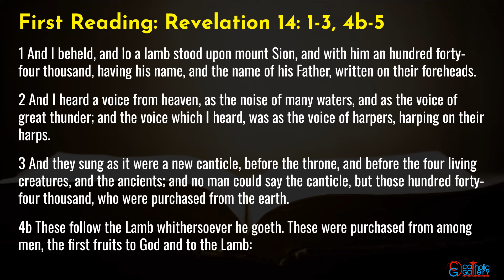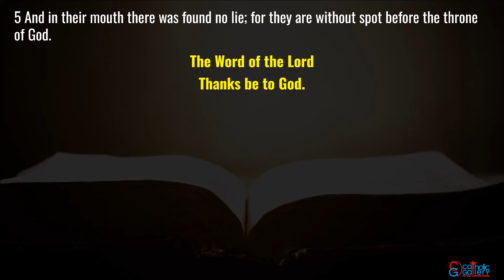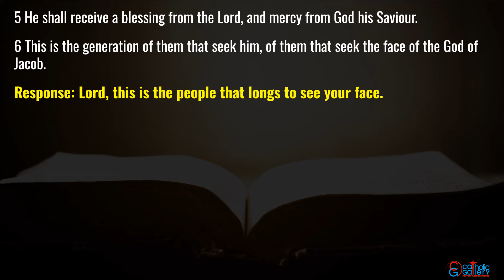Catholic Mass Readings in English - November 25 2024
Catholic Daily Mass Readings taken from the Douay-Rheims Bible – November 25, 2024, Monday. Ordinary Weekday/ Catherine of Alexandria, Virgin, Martyr.